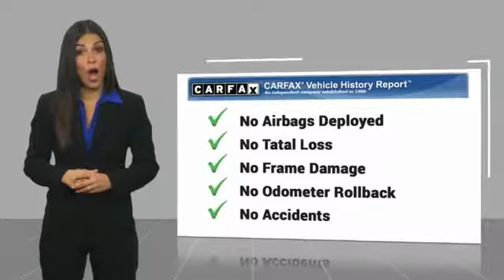2014 Ford Focus Lancaster PA 2675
2014 Ford Focus SE

Recent Oil Change, Vehicle Detailed, Passed Dealer Inspection. Blue 2014 Ford Focus SE FWD 6-Speed Automatic with Powershift 2.0L 4-Cylinder DGI DOHCRecent Arrival!Awards:* 2014 IIHS Top Safety Pick * 2014 KBB.com Brand Image AwardsGreat financing too at Auto One -- our team will work hard to get you attractive financing to suit your budget and lifestyle. Auto One employs Market Based Pricing. Don't wait-- vehicles like this never last long: Call, stop in, or apply online today! *WE BUY CARS* & *WE WANT YOUR TRADE*Reviews:* Want an efficient compact sedan with style, efficiency, technology and comfort that's still fun to drive? Give the 2014 Focus your close attention. Source: KBB.com* Nimble handling; refined and quiet ride; strong engine; stylish and well-made interior; abundant list of upscale and high-tech options. Source: Edmunds* Driving the 2014 Ford Focus is incredibly fun and enjoyable. It has a dynamic design, addictive driving experience, and an interior that immerses you into something that is definitely more than just a car. The Focus comes in 7 models to pick from: the Base S Sedan, SE Sedan, SE Hatch, Titanium Sedan, ST, Titanium Hatch, and Electric. New for 2014, there's a Sport Appearance Package for the SE, which has sport cloth seats, a leather-wrapped steering wheel and shift knob, and an available rear spoiler. Every drop of fuel is effectively used in the Focus with its 2.0L engine. Twin independent variable camshaft timing adds extra precision, contributing to fuel efficiency or power output. The electric power-assisted steering contributes to fuel efficiency as well. Plus, Active Grille Shutters help Focus make itself even more aerodynamic and fuel-efficient. This all helps Focus SE with the SFE Package achieve up to 40 MPG HWY, which equals less stops at the pump. For entertainment, there's SYNC with MyFord Touch, standard on Titanium and Electric trims, and optional on SE and ST. On select models, luxury comes in the form of leather-trimmed seats, dual-zone electronic automatic temperature control, ambient lighting, and 2 Interior Style Packages that feature two-tone leather-trimmed seats, matching door-trim inserts, coordinated steering wheel trim and more. The new Focus ST is geared to get you to your destination quickly. Mash the aluminum accelerator pedal and you'll be treated to the rollicking performance of its 252hp, 2.0L EcoBoost engine that's linked to a 6-speed manual transmission. An overboost feature can sustain increased torque (from 3000 to 4500 rpm) for 15 seconds at a time enhancing its performance feel. Source: The Manufacturer Summary